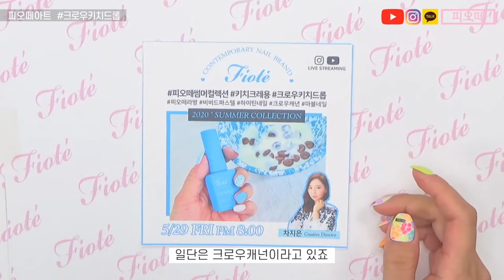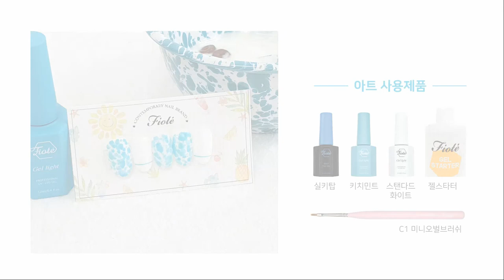피오떼 키치크레용 크로우키치드롭 HOW TO!! 다같이 해볼까요?!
인스타그램과 유튜브 라이브 방송에서 했던 크로우키치드롭 네일아트!!